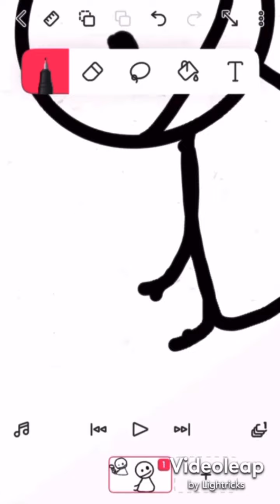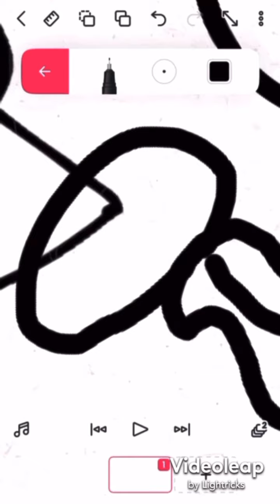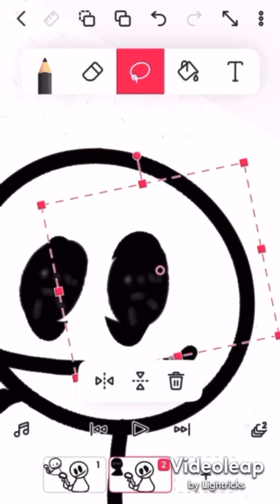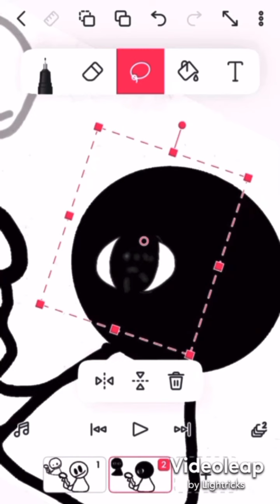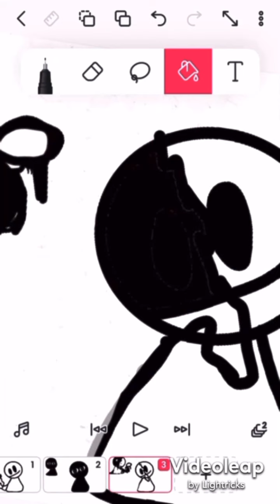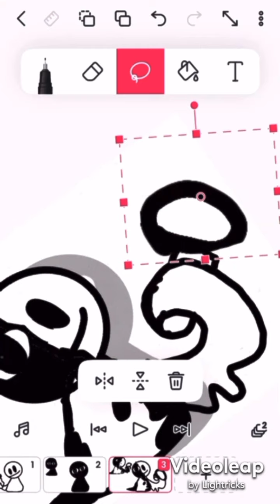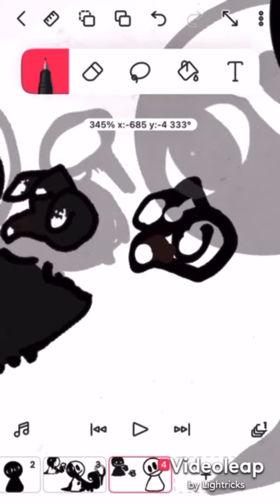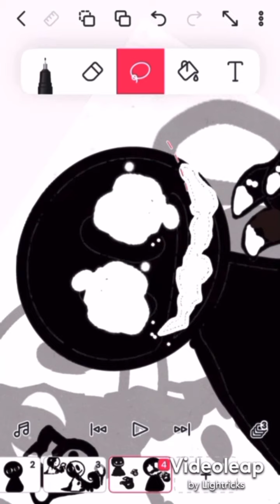Fnf edit bob onslaught all Stages of Bob